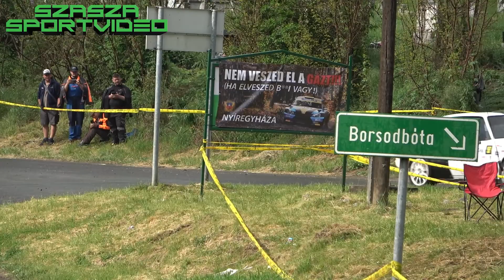Mercarius Rally 1 Bajnokság-Ózd-Eger Rally 2021-Ráti Motorsport-Ráti Gergő-Gerebitz Márk